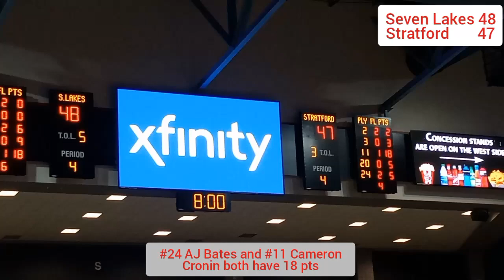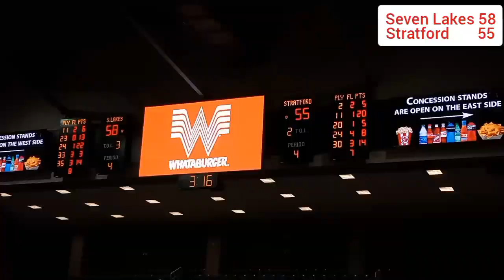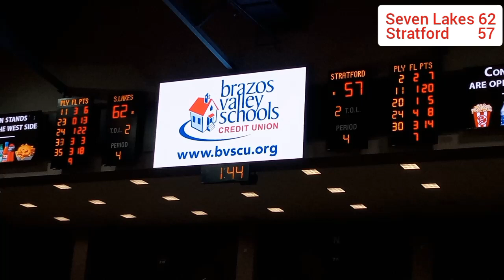7 Lakes vs Stratford: Freshman Great Nasir Price, Utah Utes Star Keanu Dawes, and LA Tech AJ Bates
This was one of the best sporting events I've ever seen at any level.  7 Lakes vs. Stratford Playoff Game.